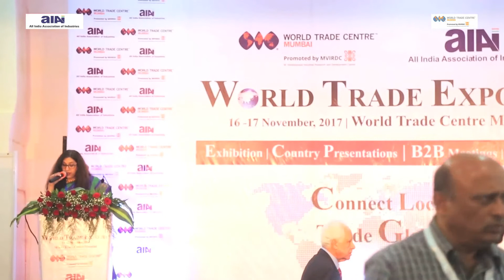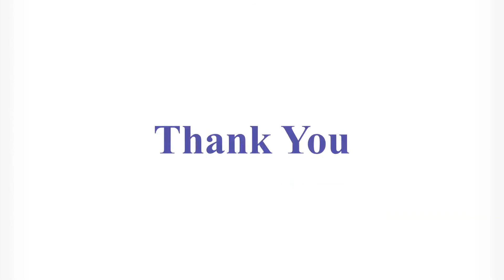Felicitation of Dr. Sonia Sethi - World Trade Expo 2017